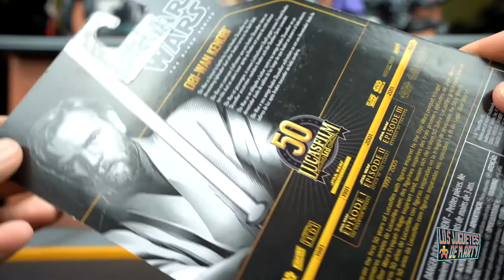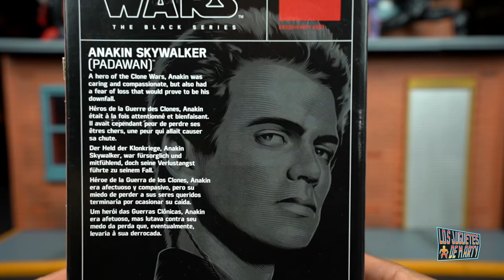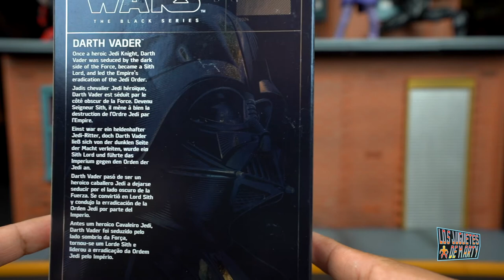OBI-WAN KENOBI | SHOW DE DISNEY PLUS | STAR WARS BLACK SERIES | OPINION CON SU UNBOXING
Hoy les hablo del show de Disney Plus Obi-Wan Kenobi y les hago unos cuantos unboxings.